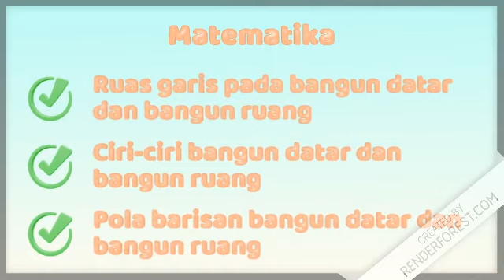Pengantar Pembelajaran Tema 4 - Tematik Kelas 2